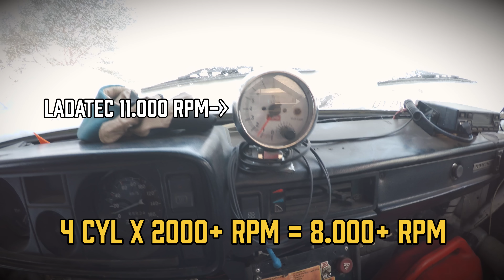Ice Driving BMW e36 M3 + Mazda Miata MX-5 NC + Mercedes-Benz G63 AMG + LADA 2105 + Boosted Boris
Well, I guess the title has enough info ;)
I hope you don't mind the long video and read the instructions that you can skip to the desired parts and people that like the full onboards can watch the whole thing ;)

and